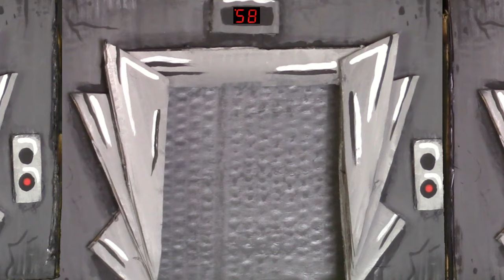undead poet, Deadgar Malice Foe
🎩 Playing the role of the undead poet, Deadgar Malice Foe! AllisaBlessing RespectTheVoodoo 🐍
*My fourth year! Or is it my fifth?! LOL

...it's gonna be an absolute scream!!! 🕷🕸

I first appeared on Fashion Trashin in an episode called "Fashion Weak" were I played the part of Hecktor Wreck, famed fashion guru and again later in that video as one of the fashion show MC voices.

All is a Blessing!